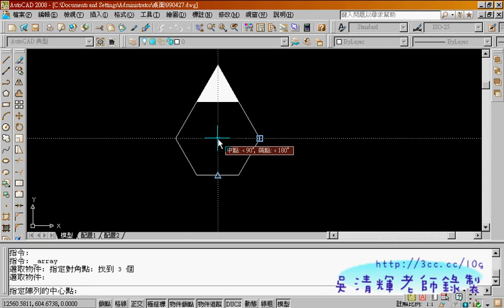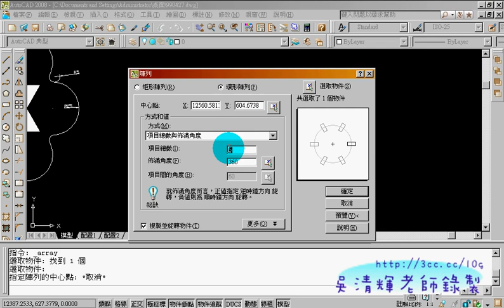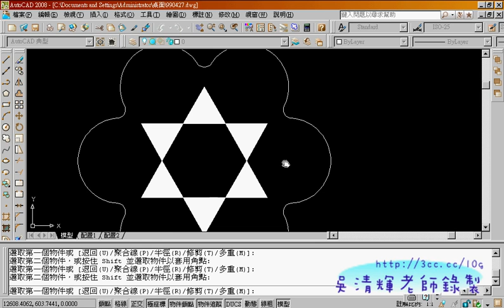範例47(AUTOCAD入門教學_吳老師提供)